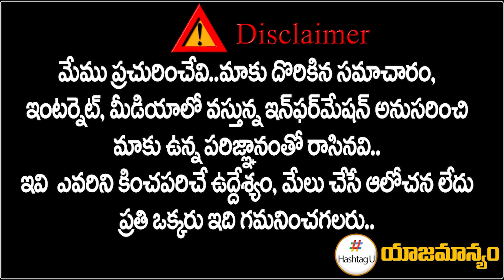జమ్మూకశ్మీర్‌ లో కాంగ్రెస్ లీడ్.. బీజేపీకి వరుస ఎదురుదెబ్బలు.. || J&K Election || HashtagU